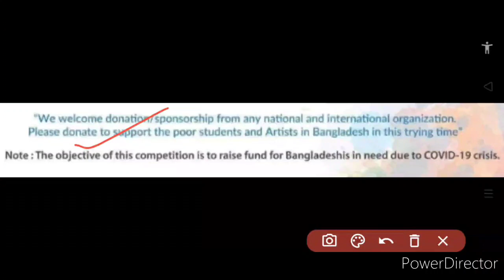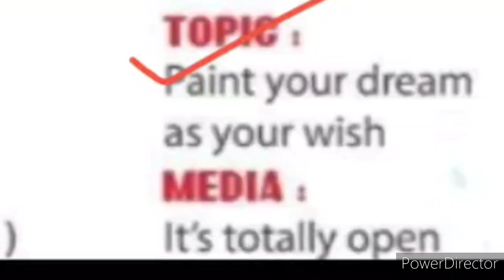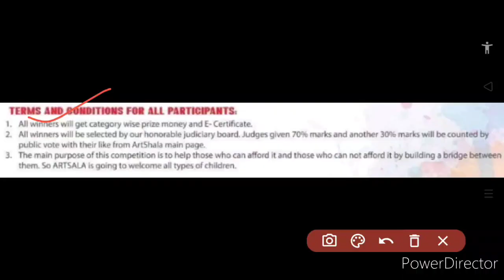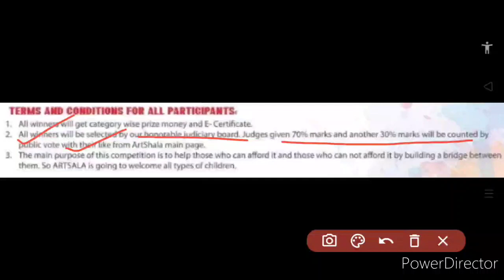Online International Art Competition 2020 | Get Prize Money 💰 + E-Certificate | Free?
Prizes:
1st Prize - 3000 TK
2nd Prize - 2000 TK
3rd Prize - 1000 TK

Hello all, in this video, we have discussed about details of a new online international art competition 2020, that has a helping objective and gives you prize money 💰 as well as e-certificate, so kindly watch this video fully and carefully from beginning to end..🙏🏻🌹❤️🔥